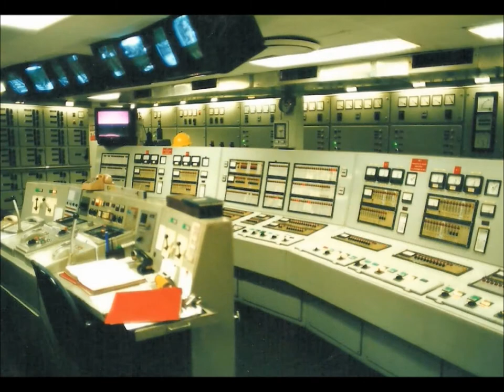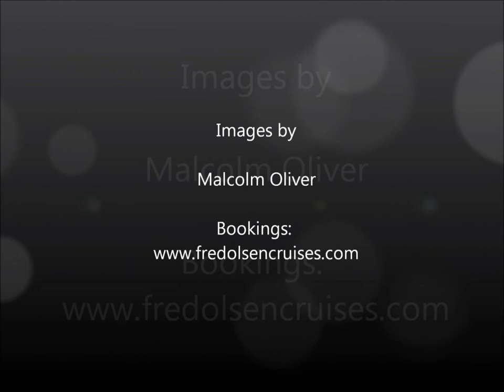Fred. Olsen's Black Watch Ship, Remembered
Built 1972, 28,221 gross tonnes, 758 passengers. Sept. 2020: Fred. Olsen Cruise Lines has found a buyer for the classic Black Watch and Boudicca ships as the company modernizes its fleet with the addition of the former Rotterdam and Amsterdam from Holland America Line. The Black Watch was sadly sold as an accommodation vessel in 2019, but scrapped. (So was the Hovercraft). See full ship review: (Images M.Oliver) See full ship review

(See my playlists for other nautical videos)